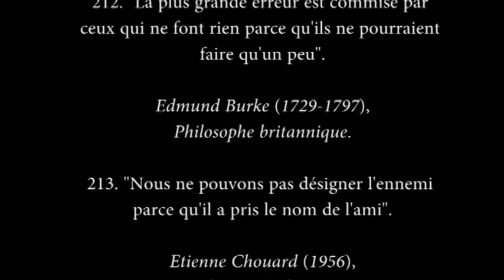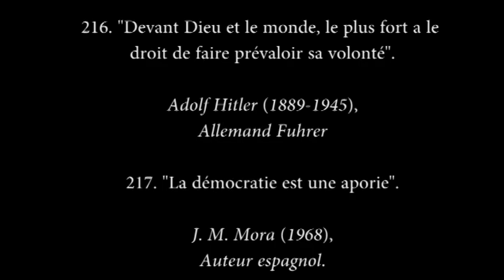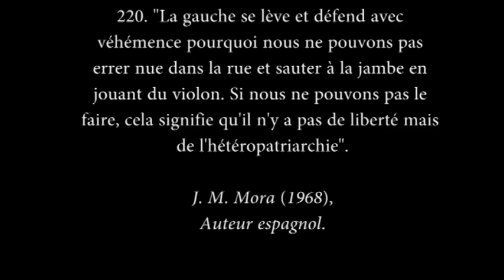505 Rendez-vous contre la démocratie (fête 22)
211. "George Washington n'a pris aucune mesure concrète dans ce sens et a tout mis en œuvre pour qu'aucun des plus de trois cent habitants de sa propriété ne puisse obtenir sa liberté".

Clarence Lusane (1953),
Auteur afro-américain.

212. "La plus grande erreur est commise par ceux qui ne font rien parce qu'ils ne pourraient faire qu'un peu".

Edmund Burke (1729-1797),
Philosophe britannique.

213. "Nous ne pouvons pas désigner l'ennemi parce qu'il a pris le nom de l'ami".

Etienne Chouard (1956),
Professeur de français.

214. "En pratique, le suffrage universel met sous le bras la fraude la plus scandaleuse que l'on puisse imaginer. Le piège du suffrage de recensement n’a jamais été absent, mais à présent la corruption, gonflée par le caciquisme croissant, sera la marque du régime".

Gustavo Vidal Manzanares (1972),
Écrivain espagnol.

215. "Le suffrage universel et la propriété sont antithétiques et ne vivront pas longtemps ensemble parce que ce n’est pas possible ... Le suffrage universel sera toujours une farce, une supercherie pour la foule, exercée par la violence et la malice du moins les privilégiés de l'héritage et du capital, avec le nom de classes dirigeantes, ou seront, dans un État libre, et agissant en toute indépendance et conscience, un communisme fatal et irréductible".

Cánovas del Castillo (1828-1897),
Homme politique espagnol.

216. "Devant Dieu et le monde, le plus fort a le droit de faire prévaloir sa volonté".

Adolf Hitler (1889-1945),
Allemand Fuhrer

217. "La démocratie est une aporie".

Auteur espagnol.

218. "La démocratie est un paradoxe: créée pour l'universel, elle favorise la faction, l'égoïsme et l'intérêt sectoriel. Tout au plus cela permet le compromis".

Salvador Giner (1934),
Sociologue et juriste espagnol.

219. "Ils ont la même conviction et, par la presse, façonnent l'opinion publique pour atteindre leurs objectifs".

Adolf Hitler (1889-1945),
Allemand Fuhrer

220. "La gauche se lève et défend avec véhémence pourquoi nous ne pouvons pas errer nue dans la rue et sauter à la jambe en jouant du violon. Si nous ne pouvons pas le faire, cela signifie qu'il n'y a pas de liberté mais de l'hétéropatriarchie".

Auteur espagnol.

505 citas contra la democracia recogidas de intelectuales, personalidades y autores de todos los tiempos. Se presentan en partes de diez.